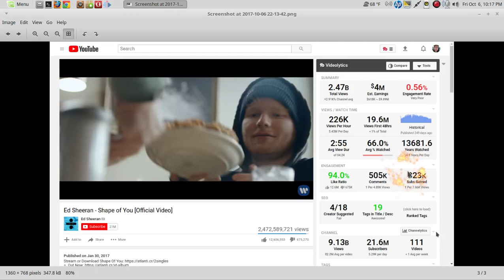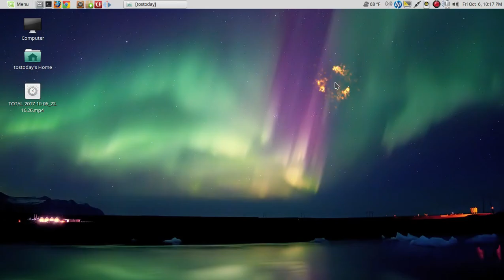The Video With Over 2 Billion Views